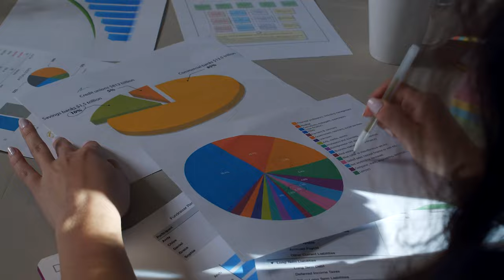Why Having a Technical Background Might Make You a Better Venture Capitalist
As a former biochemist myself, I would say that my technical background has equipped me with some skillsets I never thought would be highly applicable to venture capital investing (or any type of investing in general!).

If you happen to be in a similar position, I would love to discuss my thoughts on why your experiences can be a valuable asset to VC investing too. Enjoy!

Special thanks to Christine Yip for sharing her insights too.

📌 Timestamps 📌
0:00 | Introduction
1:07 | Investment thesis building can be largely scientific
3:42 | Technical jargon wouldn't be a foreign language to you
5:06 | Problem-solving is your forte
6:25 | The key takeaway
7:00 | Thank you for watching